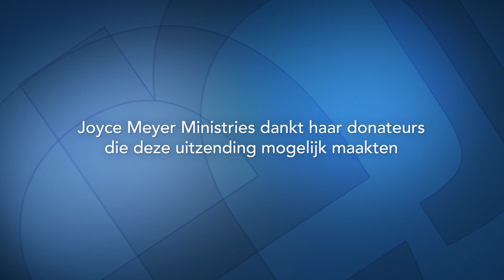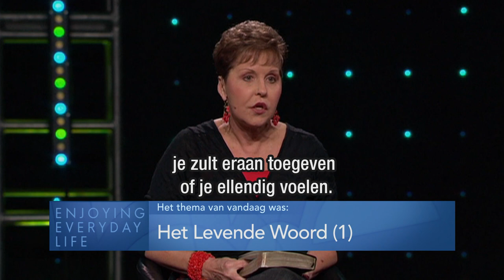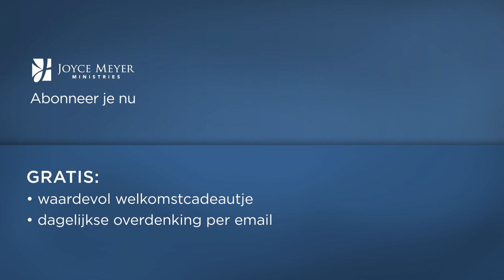Het Levende Woord (1) – Joyce Meyer – Gedachten en woorden beïnvloeden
Er zijn nog nooit zulke belangrijke woorden opgeschreven als in het krachtige werkende Woord van God. Wordt vandaag weer opnieuw hongerig naar dit levende Woord.